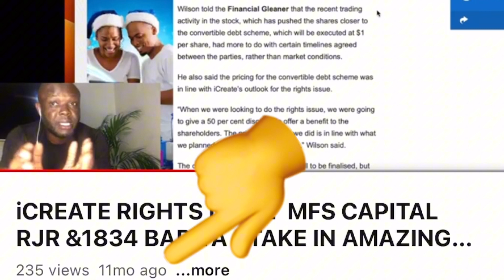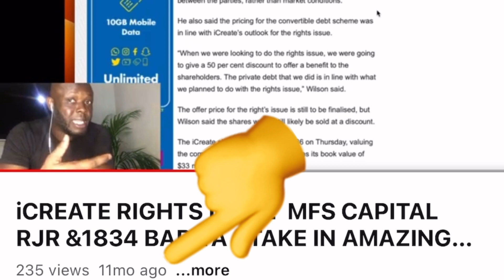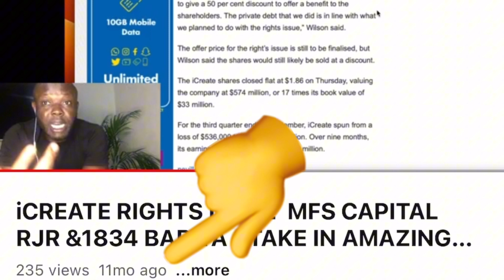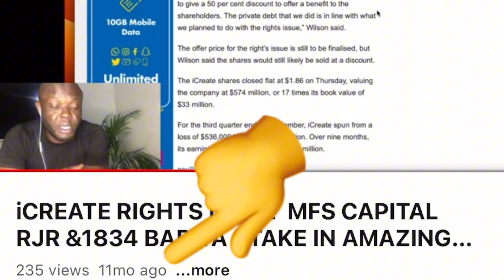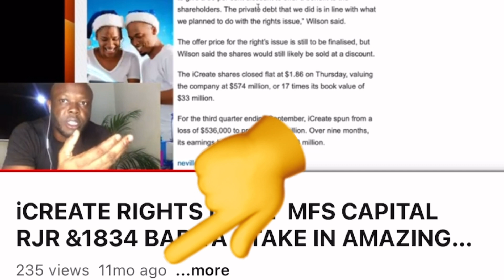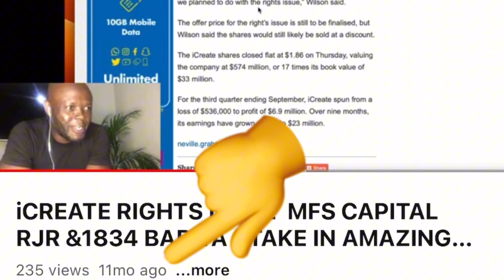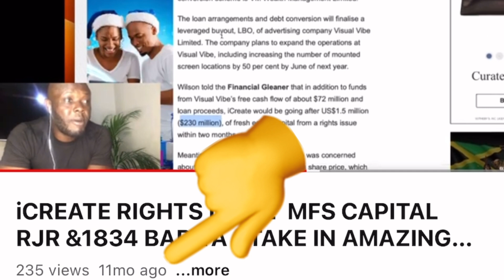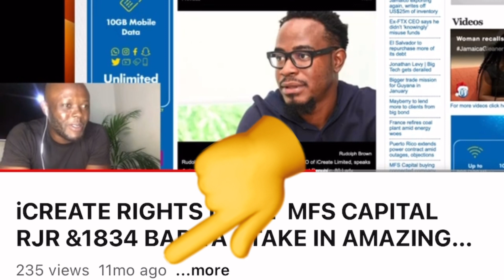What we said about ICreat 11 months ago; what are your thoughts